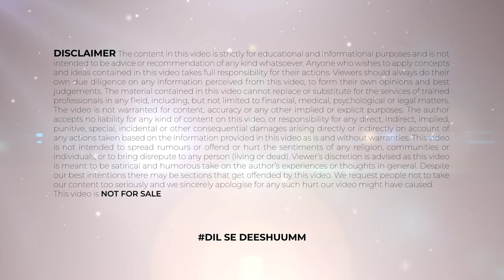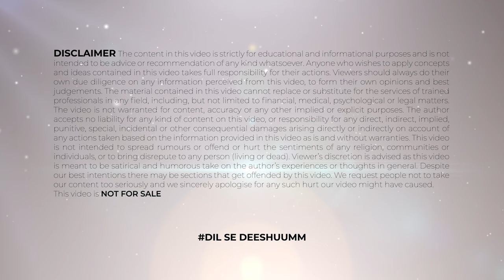Dance Plus Season 7 की बढ़ी अड़चने | Dharmesh | Raghav | Remo